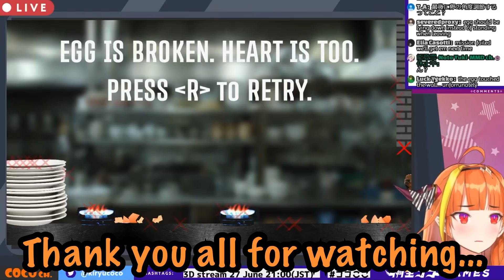【ENG SUB】Egg is broken. Coco is too.